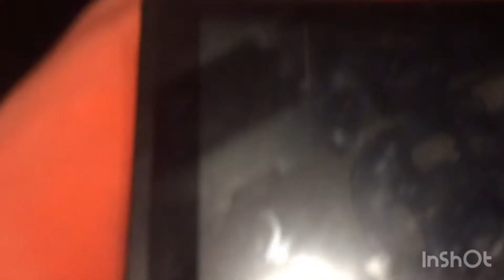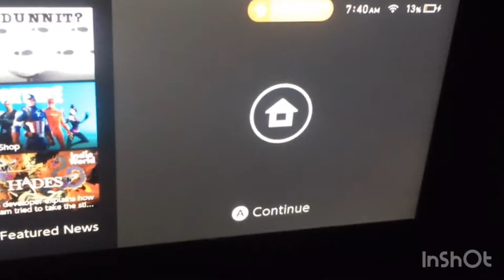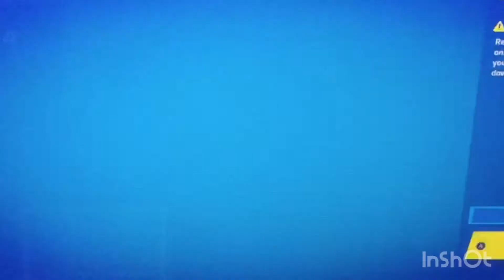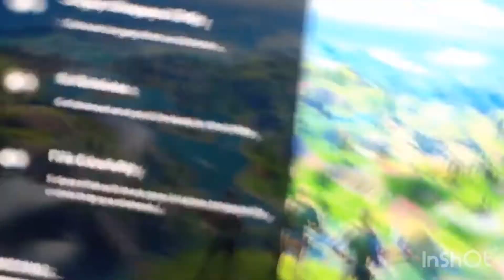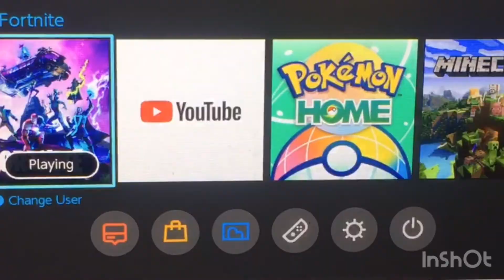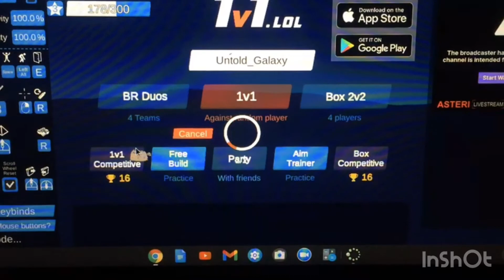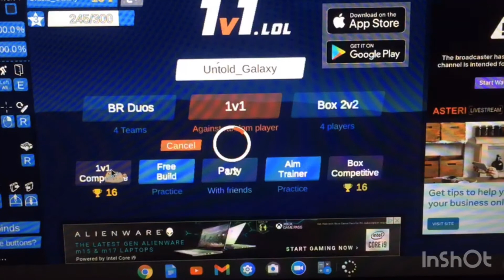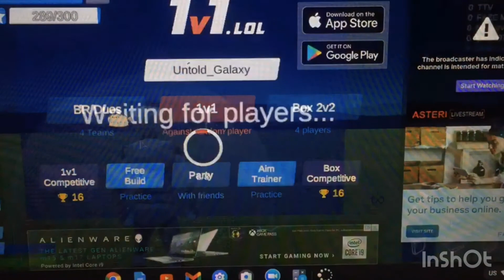Surviving 24 hours in a box fort [Very Hard]